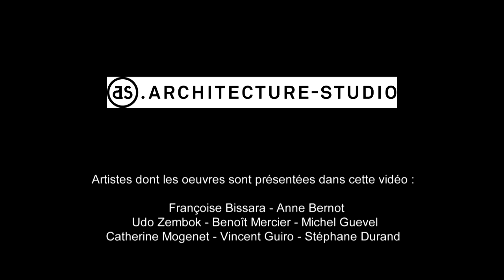From Wood to Wonder: Créteil Cathedral's Framework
Bring about the transformation of the present modest cathedral building into a more welcoming, more luminous and more visible symbol of the presence of the Church in Val-de-Marne.

Architect : Architecture-Studio
Structure : T/E/S/S
Vitrail : Pascale et Udo ZEMBOK

On YouTube, it’s here, so one click on the bell 🔔 to follow and support us!
And if you liked... Like the video! 👍